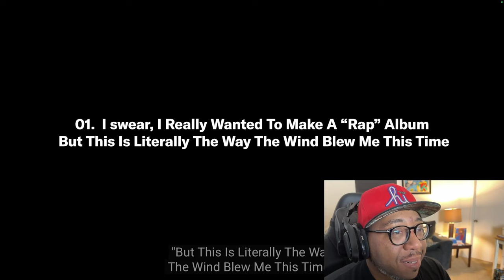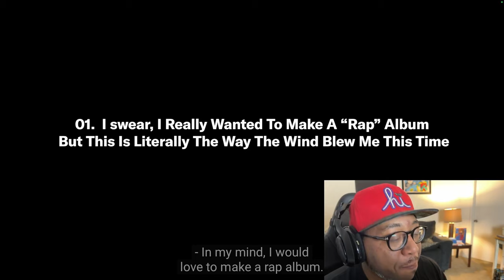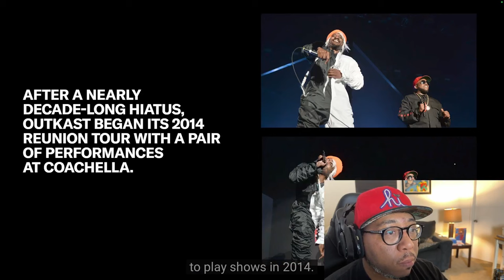André 3000 Talks His New Album| GQ (REACTION) More details on the new album!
André 3000 Talks His New Album| GQ (REACTION) Not a rap album!